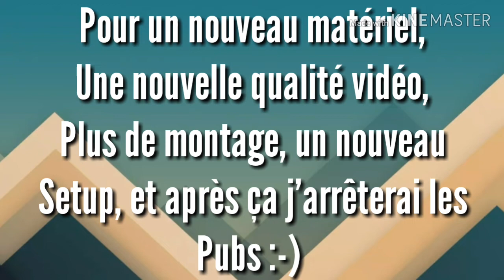ANNONCE IMPORTANTE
SVP regardez : "[Ma vidéo préférée] ÉVOLUTION DE LA MÉTÉORITE + GLITCH DU BUNKER  (fail) | FORTNITE Ep 2"